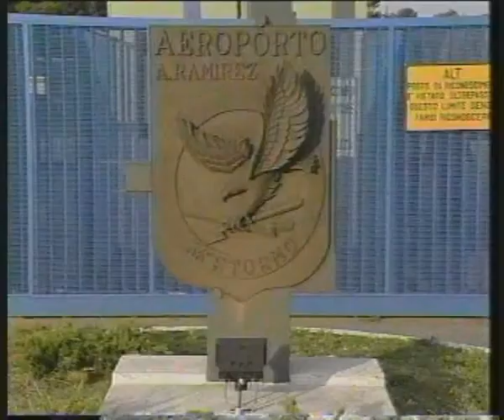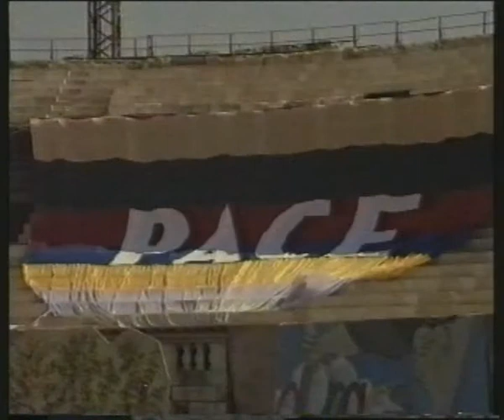La Stola e il Grembiule - Parte 3a/4 | Don Tonino Bello e la pace (1 parte)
La Stola e il Grembiule - Parte 3a/4 | Don Tonino e la pace (1 parte)

La Stola e il Grembiule, di Stefano Campanella

- realizzazione tecnica: Nico Langianese
- riprese: Pasquale De Adessis, Dante D'Aurelio, Vito Cacucciolo, Pasquale D'Attoma, Maurizio Petracca, Cosimo Caragiulo, Pasquale Mappa
- titoli elettronici: Giuseppe Perrone
- videografica: Leonardo Salvemini, Silvana De Mauri
- voce: Benedetto Ladisa
- direzione audio: Bruno Buccolieri
- musiche: Vito Laterza
- si ringraziano per la collaborazione: Claudio Ragaini, TELEMARE | Molfetta, RETE 7 | Molfetta, VIDEO ART STUDIO | Molfetta, Luca Turi | Fotoreporter, Don Luca Murolo, Don Beppe Recchia, Don Vito Bufi, Paolo Tricase, il mensile TEMPI NOSTRI, PHOTOGRAFIA | Alessano
- il brano "OH! FREEDOM" è tratto da: Joan Baez, in Italy Vanguard 1967.

La Redazione di ringrazia Renato Brucoli, Ed Insieme, per il preziosissimo dono e gentile concessione.

SU VIMEO:

- La Stola e il Grembiule - Parte 1 | Don Tonino sacerdote e parroco

- La Stola e il Grembiule - Parte 2 | Don Tonino vescovo

- La Stola e il Grembiule - Parte 3 | Don Tonino e la pace

- La Stola e il Grembiule - Parte 4 | Don Tonino e la sofferenza

In collaborazione con la Fondazione Don Tonino Bello (Alessano, Le)

In coll. con | Sistema Informativo & Opera Omnia (Tutti gli scritti di don Tonino Bello)